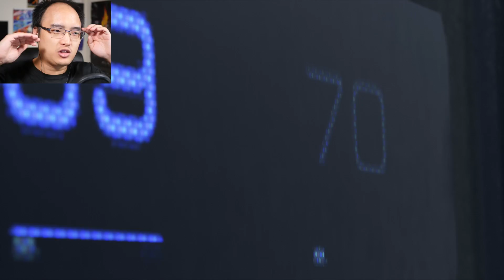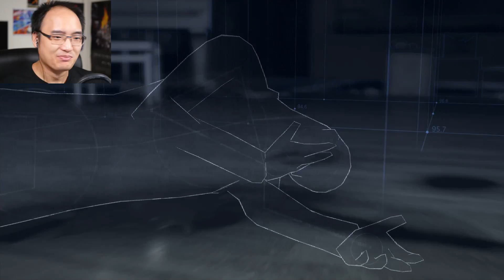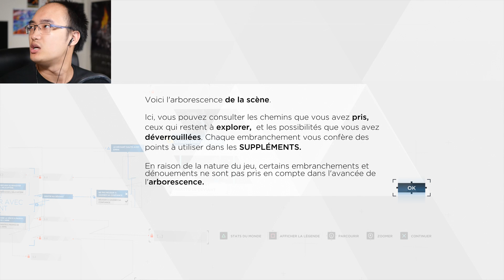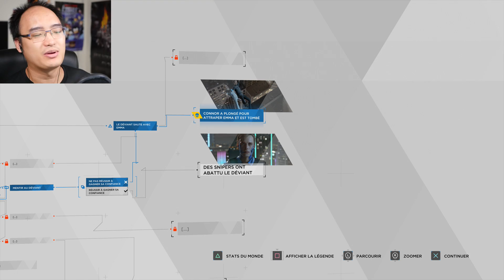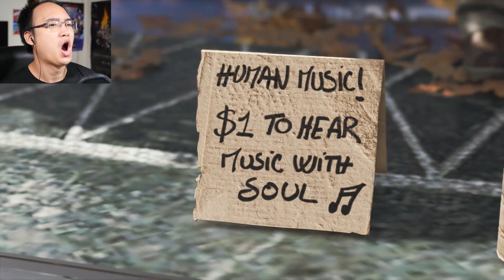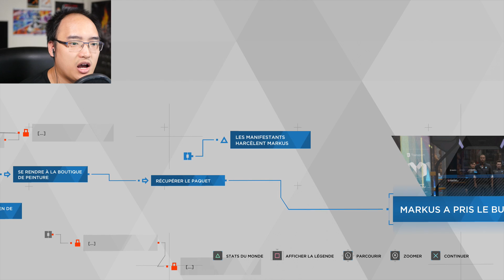TOUT POUR NOTRE MISSION ! | Detroit Become Human #1 (Méchant 100%)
Gameplay | Let's Play FR [Français] sur Detroit Become Human (Partie 1 Côté Méchant), un jeu où nous allons vivre une histoire unique dans un monde futuristique rempli d'androïdes !
► Chaise Gaming : 10% de rabais avec le code ''CBGAMES'' !
► Le jeu est disponible sur PS4.